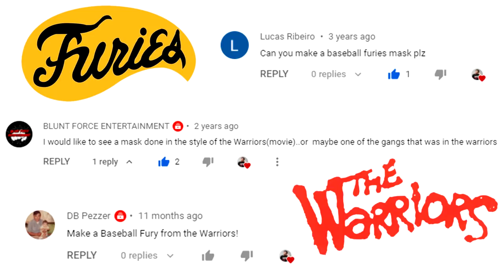How to Make Baseball Furies Masks from Friday the 13th Blanks - The Warriors (1979)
The Warriors (1979) is one of my all-time favorite movies. I've lost count of how many times I've watched it, and of course the Baseball Furies are probably the coolest looking gang in the movie!

HUGE thanks to James Remar for the Cameo appearance!